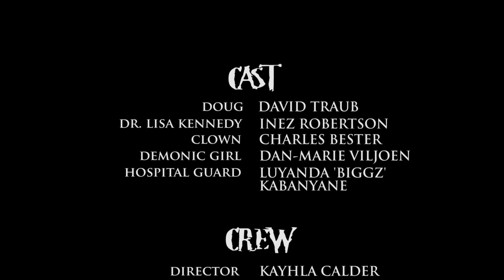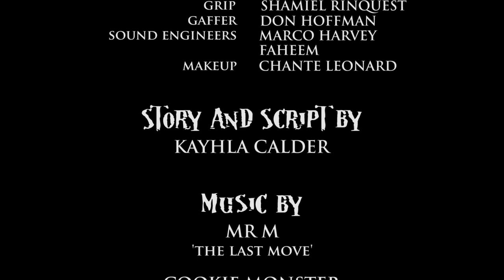The Known - Short Horror Film (2014)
A student project.

Directed by Kayhla Calder
Edited by Amy Saville
Cinematography by Josh Adams